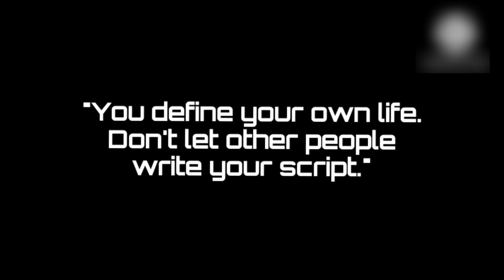A day in Jaigarh Fort Jaipur | Prince Zone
Keep support my vlogs plz subscribe my channel and share i promise to my all subscribers u all win gifts from me after 10k subscribers 🎁 so done my 10k subscribers fast for exiting giveaways

Camera I Use :- Dji Action 2
2nd Camera :- Dji Osmo Pocket 2